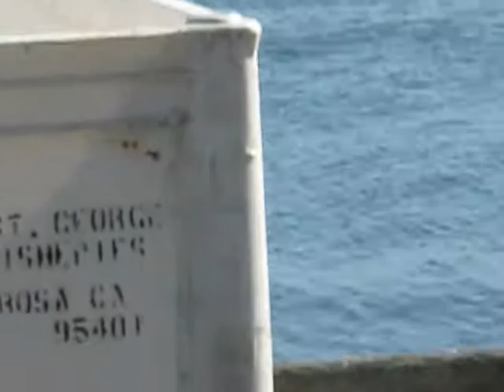Noses to the Sun